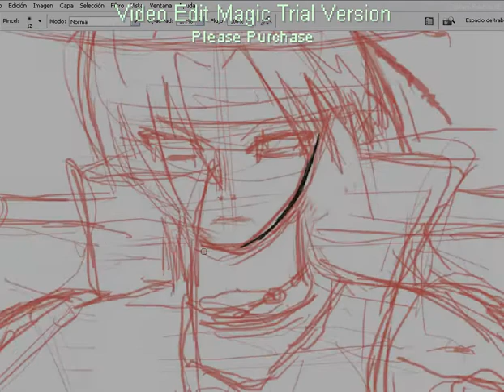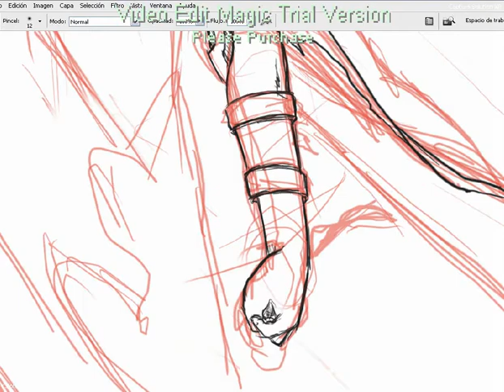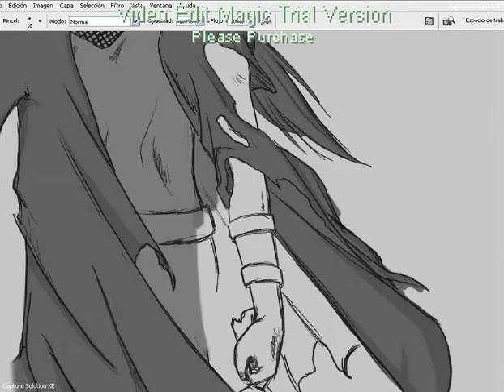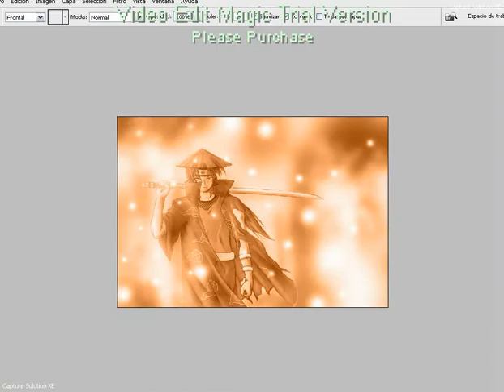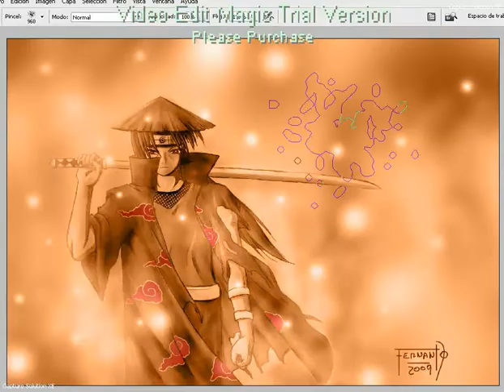Hitachi - Speed Painting (Fernando Matias Vazquez)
dibujo de la serie de Naruto